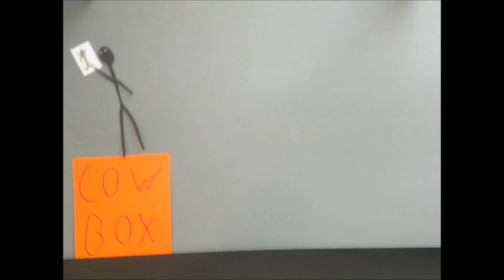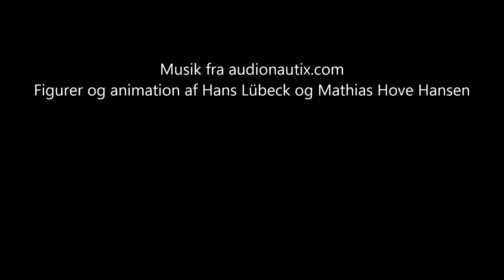Jump to the death - THE STOP MOTION ANIMATION [OLD]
Credit:
Animation by Mathias Hove Hansen and Hans Lübeck!
Music from audionautix.com THIS IS AN OLD VIDEO AND DOES IN NO WAY REPRESENT MY CURRENT CONTENT.